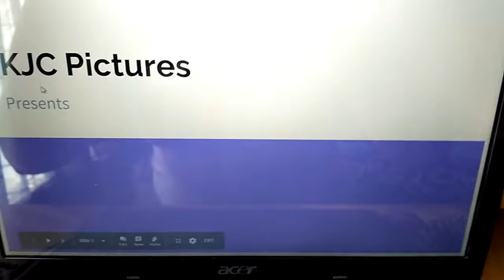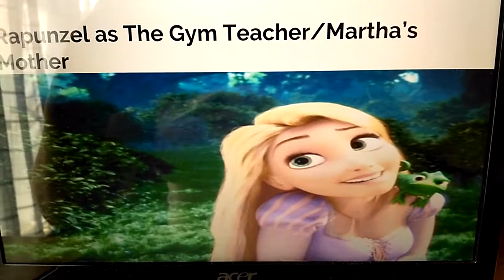Jumanji: Welcome to the City cast video